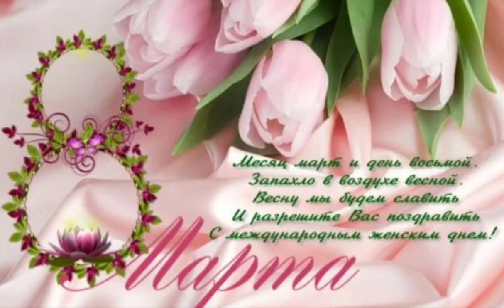7 марта 2023 г.